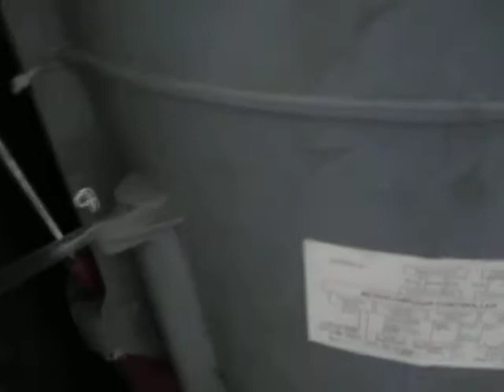Singer Washing Machine MODEL SWM97108X Repair water fall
আকর্ষণীয় অফার:
৩ বছর প্যানেল ও পার্টস গ্যারান্টি,
৩ বছর সার্ভিস ওয়ারেন্টি,
এছাড়াও রয়েছে ৬ মাসের রিপ্লেসমেন্ট গ্যারান্টি (নির্ধারিত মডেলের ক্ষেত্রে)
Attractive offer:
3 years panel and parts guarantee,
3 years service warranty,
There is also a 6-month replacement guarantee (on select models).

Assalamualaykum,,, Hello Viewers, My Name Is Md. Sirajul Islam.I am working as Head Technician at Singer Service Center Rajshahi.I Have My Own Service Center With Training Center. Where many students including TTC students take regular training according to the session.The training is usually given on LED/LCD TV, Oven, IPS,AC,Refrigerator and various electronics products.And I do these trainings myself.